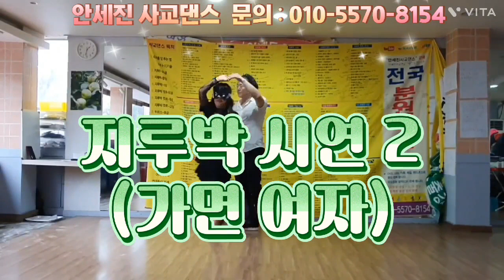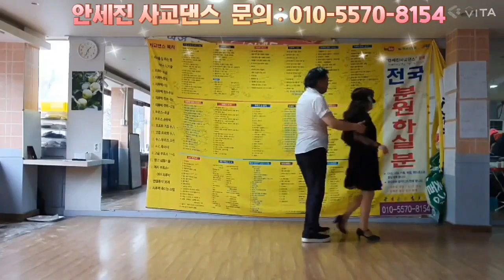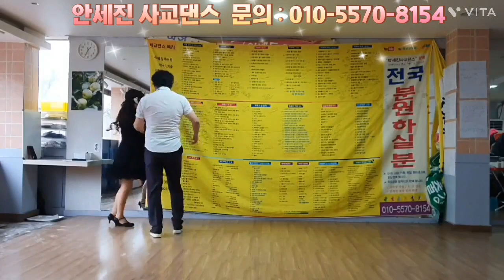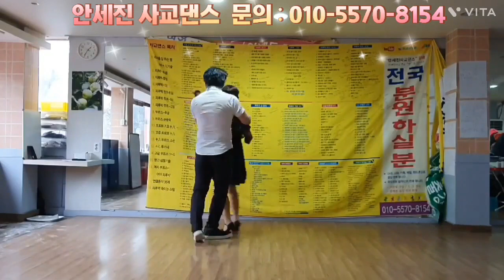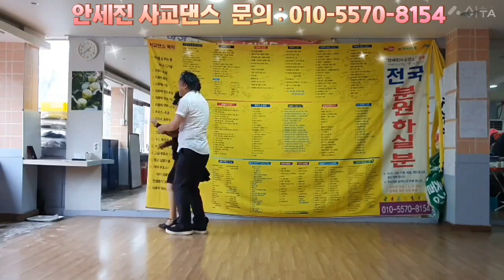지루박 시연2 (가면 여자)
교육동영상 USB 가 지루박, 부르스 , 트로트- 초급,중급,고급과정이
자막으로 잘 설명되어 있어서 소장하시면 평생 궁금할때마다 보시면 됩니다.